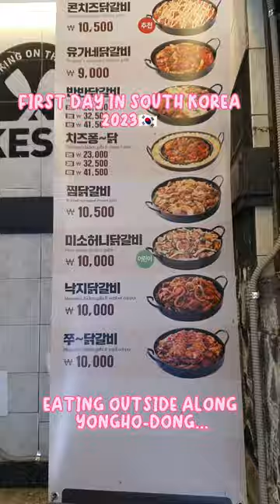MY FIRST DAY IN BUSAN SOUTH KOREA FEBRUARY 2023🇰🇷🇰🇷🇰🇷🥶✈️✈️